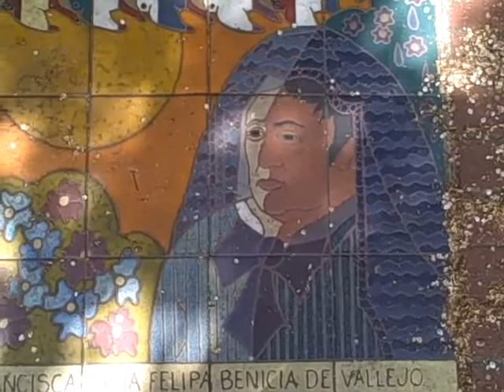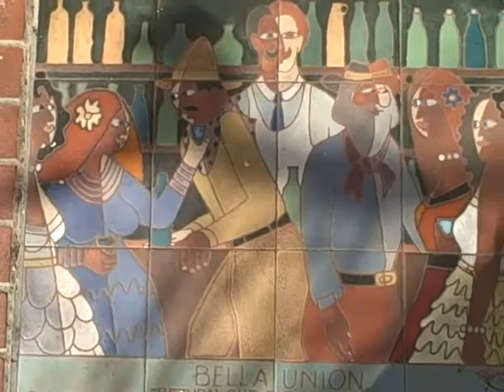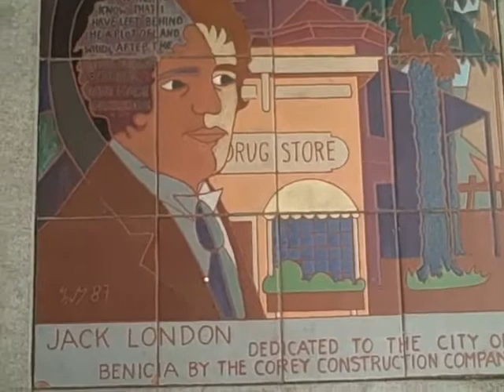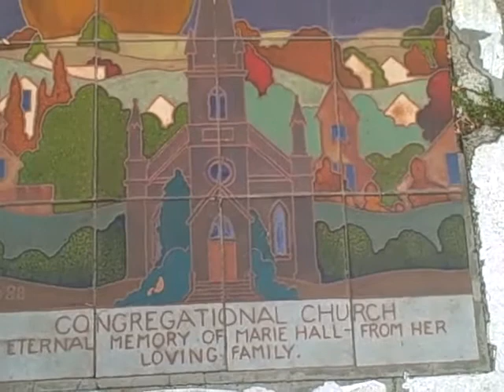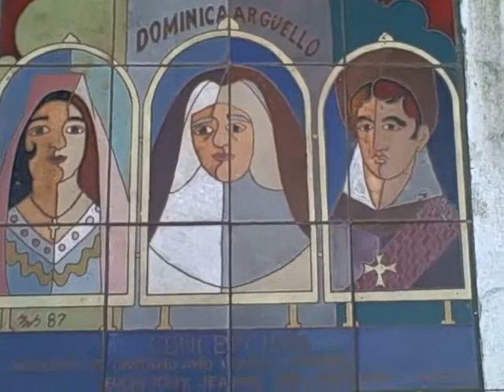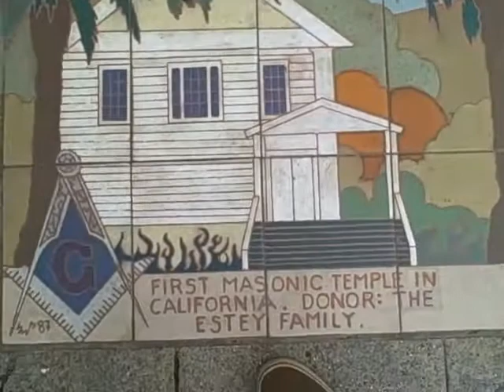Jeff Dennis Benicia History Tour